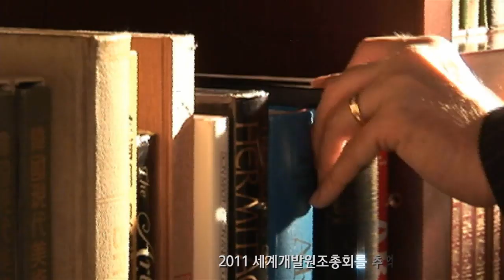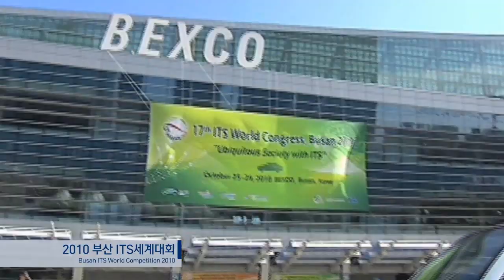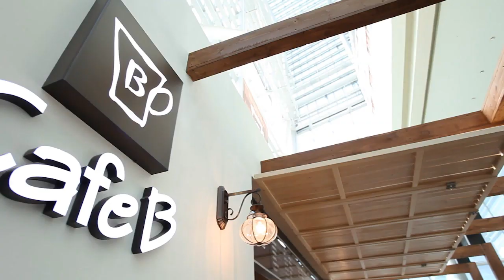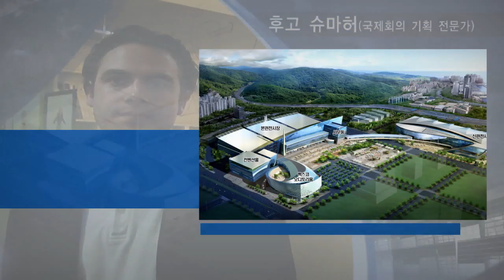2012 BEXCO Korean 8minH264AVC1